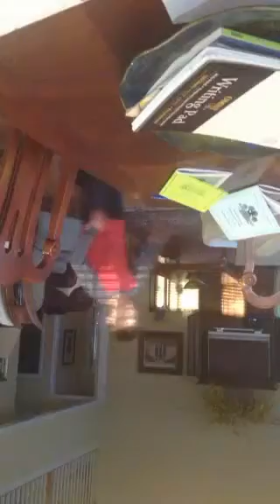My Edited Video